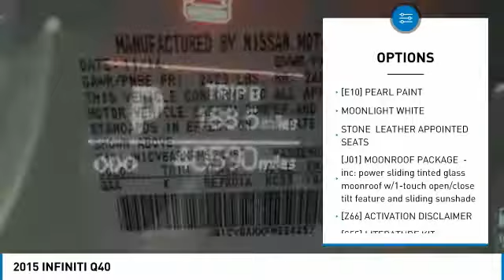2015 INFINITI Q40 804159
2015 INFINITI Q40 Windsor Locks, CT
Stock# 804159

NO SALES PEOPLE! Off The Shelf Pricing Under powertrain warranty! $2,354 BELOW MARKET AVERAGE. WHY WOULD YOU PAY MORE? OPEN 6 DAYS A WEEK 10AM-6PM MON-SAT! We make car buying simple All trades wanted, Fast Financing, Digital Dealership, Price Driven, No Sales People but our staff is here to be as informative and helpful as possible. ** Out of state residents, pay sales tax only applicable in your state of permanent residence. We can register cars in all 50 states! Full Disclosure,tax,plates $486.00 Dealer doc fee additional. Not payable to the state of CT. No charge for new brakes and filters and   CERTIFICATION   No Hidden Fees 150 plus units. Multiple finance programs available, regardless of credit history! PRICED BELOW MARKET! THIS Q40 WILL SELL FAST! -BACKUP CAMERA, BLUETOOTH, LEATHER SEATS, HEATED FRONT SEATS, AND SATELLITE RADIO- -CARFAX ONE OWNER- This 2015 INFINITI Q40 4dr Sdn AWD is Moonlight White, which is a very popular and great looking color combination! Easy financing for every situation and budget! Buy with confidence knowing CARite of Ct has been exceeding customer expectations for 4 years and will always provide customers with great value! Better Business Bureau Rated! Still under manufacturers powertrain warranty! File photos used. We are located at: 501 North Street, Windsor Locks, CT 06096.CARite of CT does not guarantee a recall free car. Over 5,1OO CARS SOLD